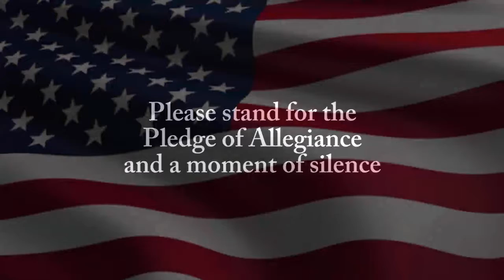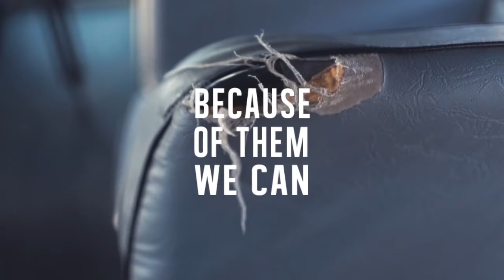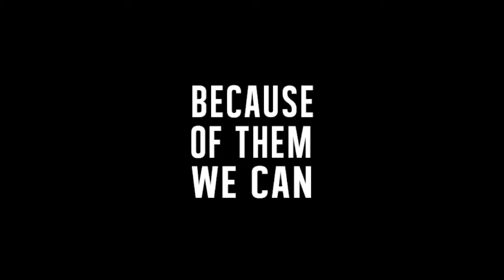Panther TV Morning Show Tuesday February 9th 2021